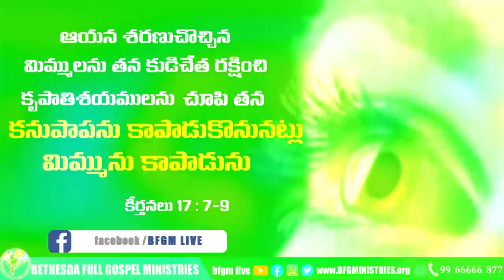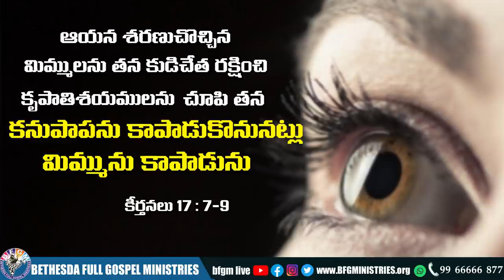Today's promise 12.11.2021 | BFGM LIVE